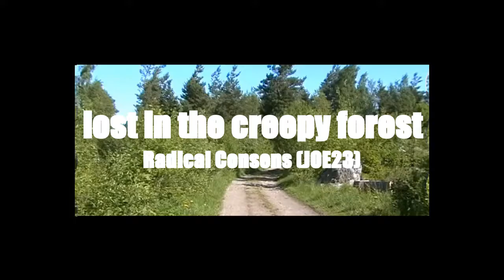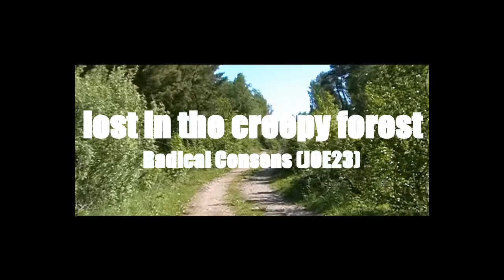lost in the creepy forest - Radical Consens (JOE23)